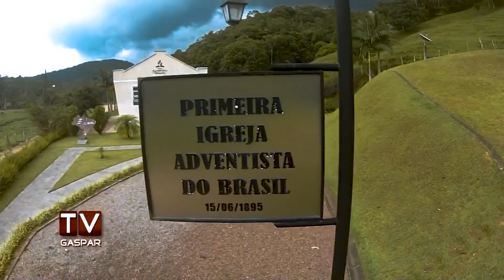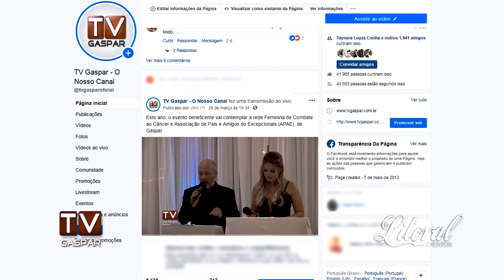TV Gaspar completa 8 anos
TV Gaspar é referência em notícias da região.  Composição Lia Machado